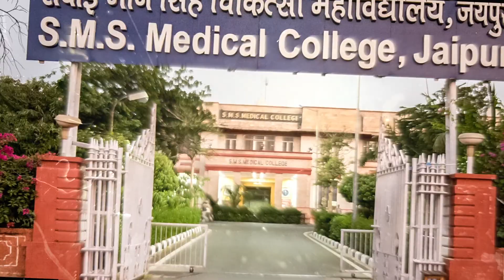Reunion SMS Medical college 1992 batch